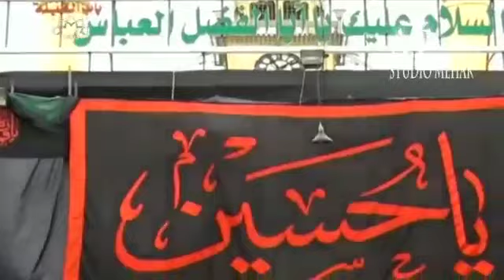Dukh Kese Hai Zahra Ka Noha Sajjad Mahdi Nohay 2020